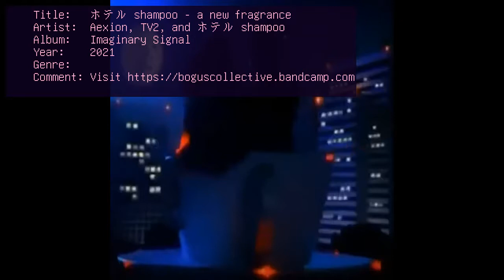Aexion, TV2, and ホテル shampoo - Imaginary Signal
VAPOUREALM20210917